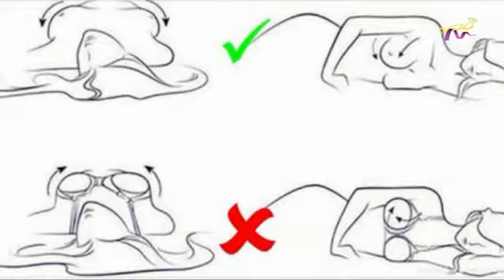عالموعد 23-9-2019 المقدمة مع منال ابو حيدر ود.سيريل فريحه